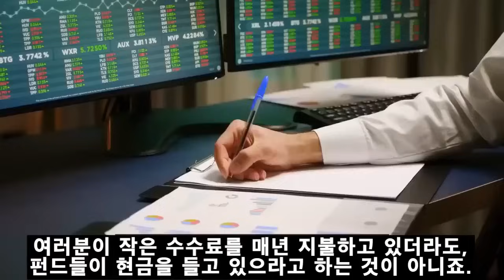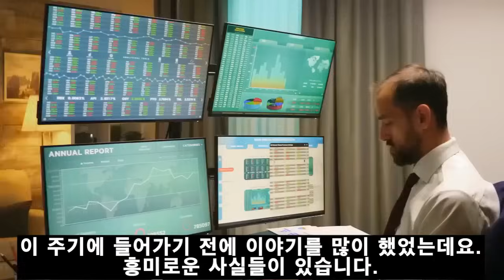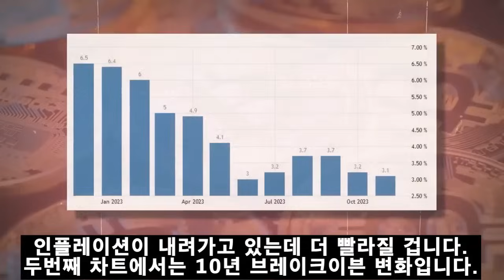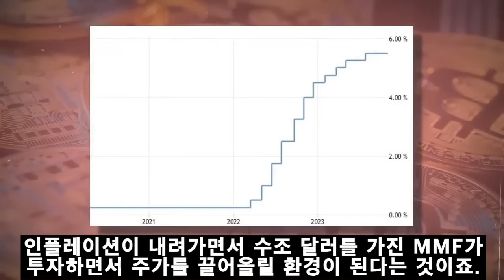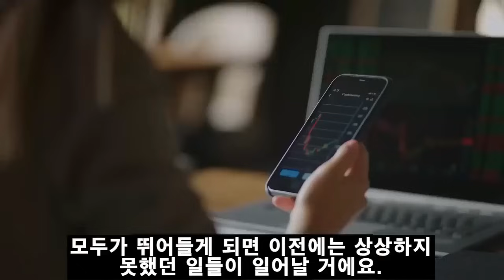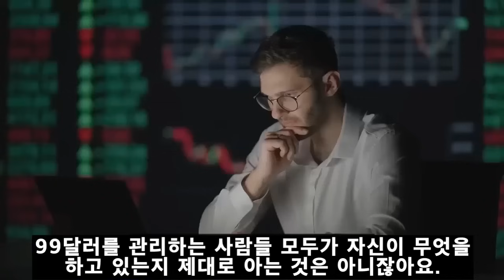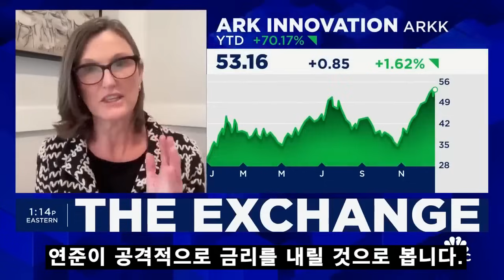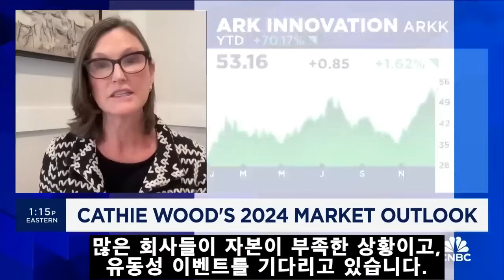2024년 대 상승장 준비! (feat.비트코인, 주식) 젊은 워렌 버핏, 차마스! Prepare for the 2024 Rise! Young Buffett, Chamath!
2024년 대 상승장을 준비해야 하는 이유! 젊은 워렌 버핏, 차마스 팔하피티야! Why You Should Prepare for the 2024 Rise! Young Warren Buffett, chamath palihapitiya!